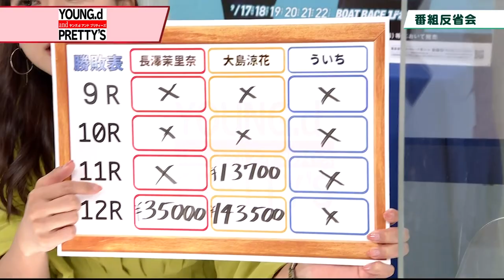【反省会】YOUNG.d and PRETTY’S｜PGⅠ第7回ヤングダービー初日｜ボートレーススペシャルLIVE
合法ロリ巨乳で世界の男性を虜にした長澤茉里奈さん
国民的アイドルAKB48として活躍した大島涼花さんが
ういちと舟券勝負！
その反省会をお送りします！！

出演者：ういち（パチスロライター）
　　　　井上英里香（MC：ボートレースアナウンサー）
　　　　長澤茉里奈（グラビアアイドル）
　　　　大島 涼花（タレント）

★衝撃の結末を迎えた本編はこちらからご覧ください！！

ボートレースの基本から、レース場の楽しみ方、あのレーサーの素顔まで、ボートレースを知ってる人も、これからはじめる人も、みんなが楽しめるスペシャルサイト！